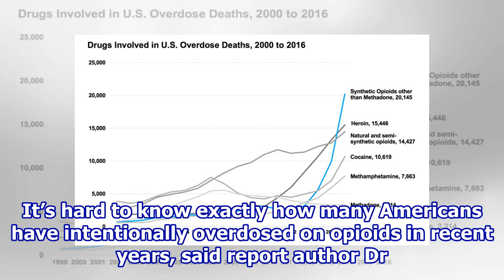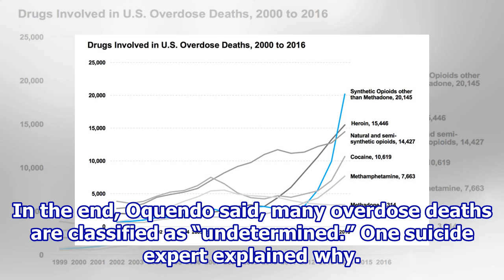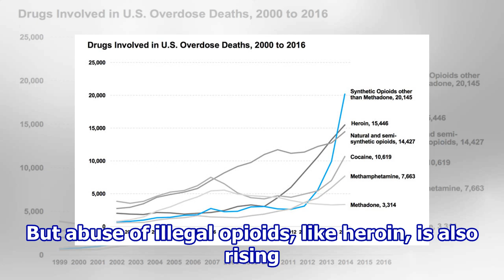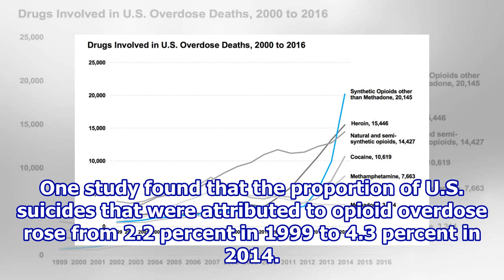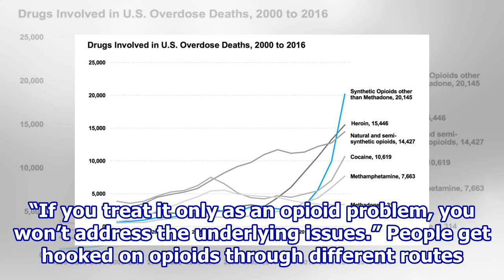Many Opioid Overdoses May Be Suicides